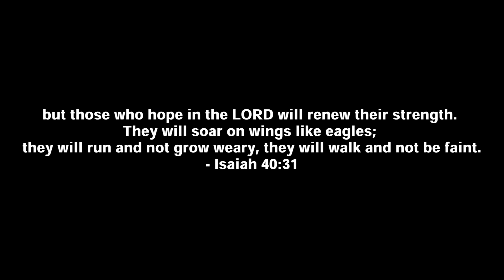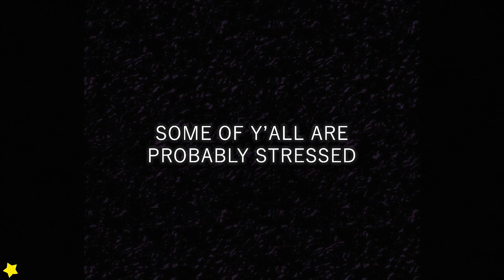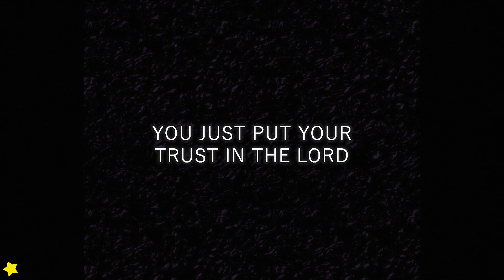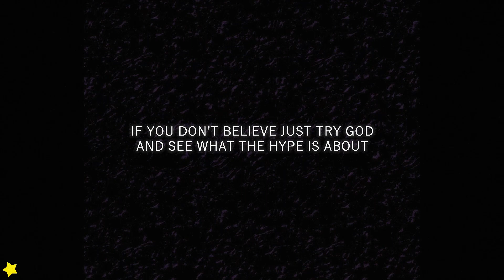Stop looking at the past. Let it Go | Prince Talks #002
It's been while since I made one of these talking videos. I hope you're all doing well. Keep pushing and never give up. I know you're tired, I am too but put God first and don't harp on what you think you're missing out on. In due season you'll see the rewards of your harvest if you put in good seeds.